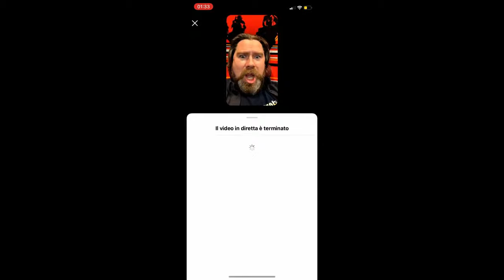All Roger Clark/Arthur Morgan shouting Lenny compilations (Red Dead Redemption 2)